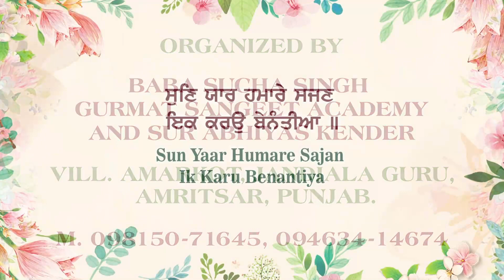Sun Yaar Humare Sajan Ik Karu Benantiya - Bhai Anantvir Singh Ji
Ustaad Sukhwant Singh is also an anchor to a renowned programme ‘Raag Rattan’, of TV Channel – “PUNJAB(U.K)” and 'Raag Naad Shabad Sohney' (Fateh TV). In view of his great contribution and humble services in the field of Gurmat Sangeet.